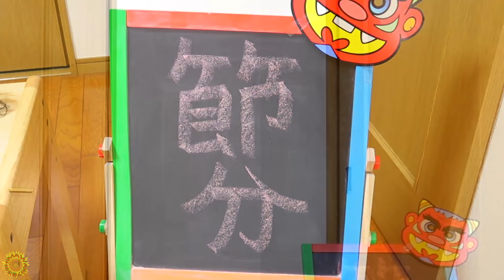特別授業・節分ってどんな日？鬼先生に質問！豆まきの練習・鬼のパンツを歌おう！☆学校シリーズ☆himawari-CH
【HIMAWARIちゃんねるオリジナルTシャツ＆パーカー】

今回は学校シリーズ第3弾♪特別授業｢節分｣です！
特別講師に赤鬼先生を迎えて節分に関する授業を行います☆

About this channel:
adorable videos.